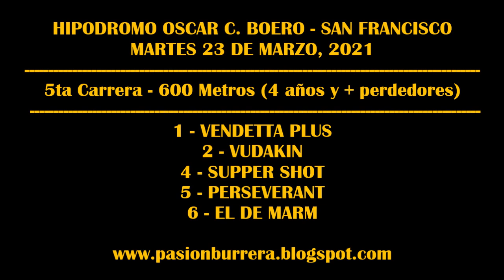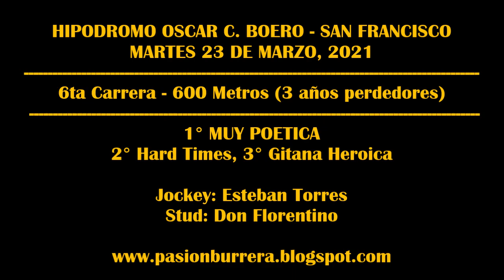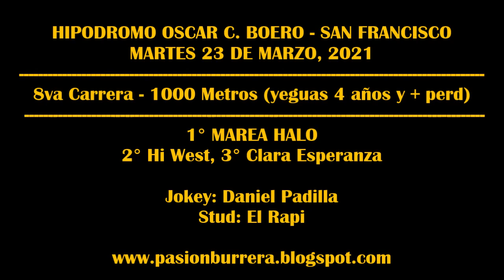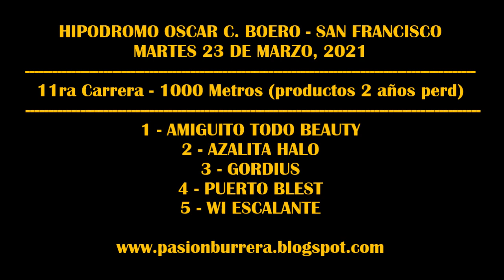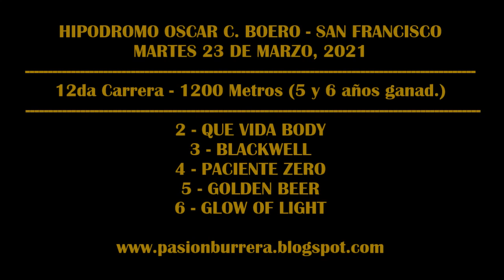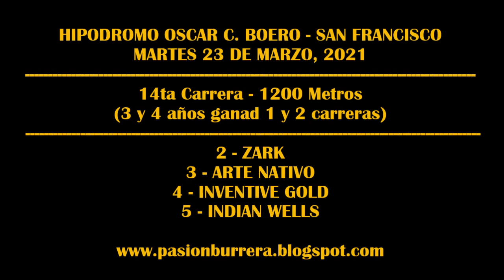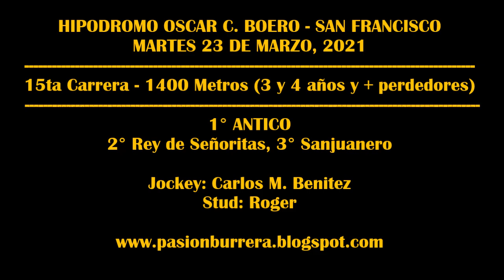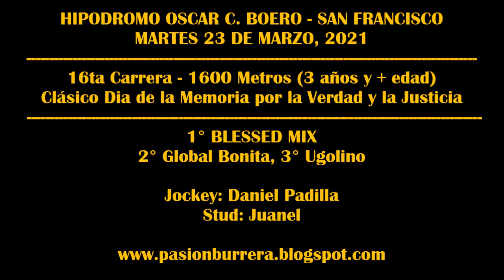REUNION SPC SAN FRANCISCO (23-03-2021)